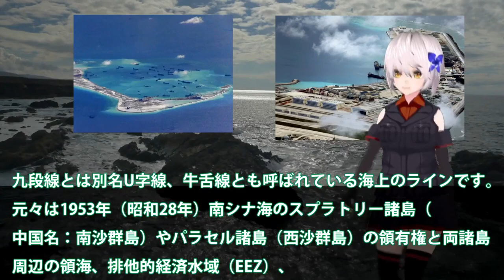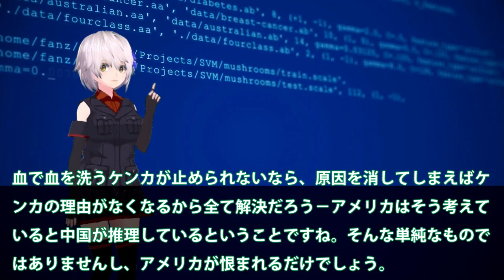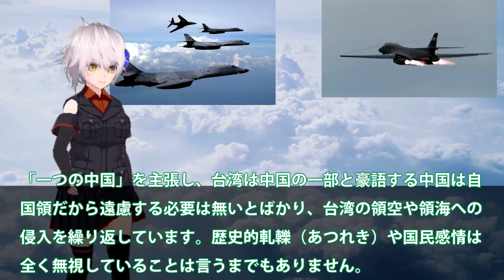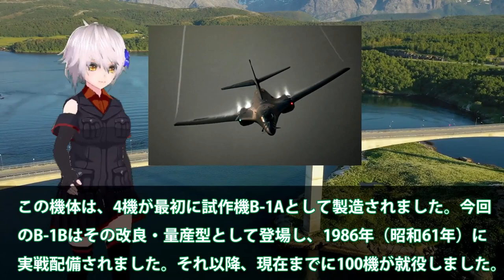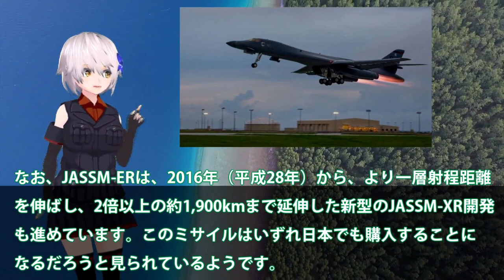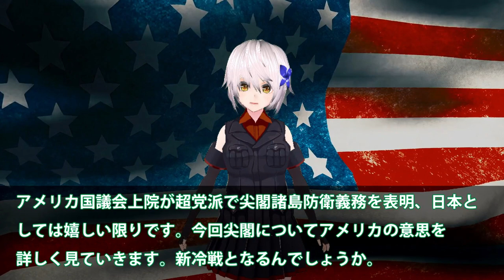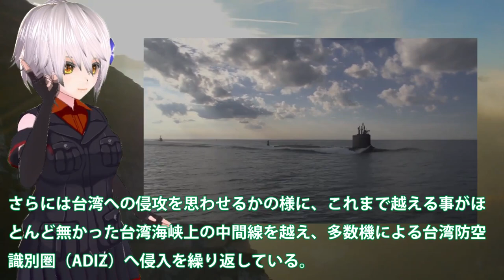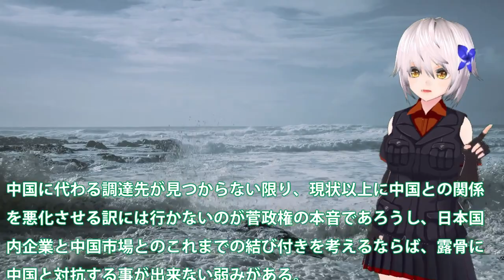【ゆっくり解説】世界情勢スペシャル南シナ海人工島が大爆発か！クワッド多国籍軍が航行の自由作戦 【軍事スペシャル・特集】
111南シナ海人工島が大爆発か！クワッド多国籍軍が航行の自由作戦？緊急警告を中国専門家が政府へだが・・・

112米空軍B1B戦略爆撃機が東シナ海から侵入か！中国に警告大統領選挙間近の今に？台湾防空網侵入への対抗処置に・・・

113米国議会上院が超党派で尖閣諸島防衛義務を表明！日米強固の今中国の対応・・・尖閣や台湾のこれからは？